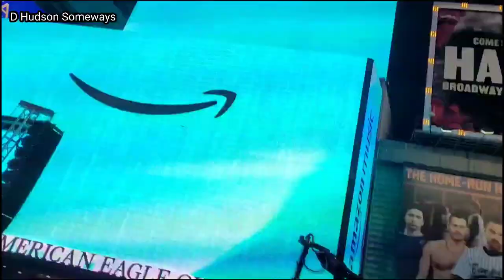Henrique e Juliano Times Square New York City